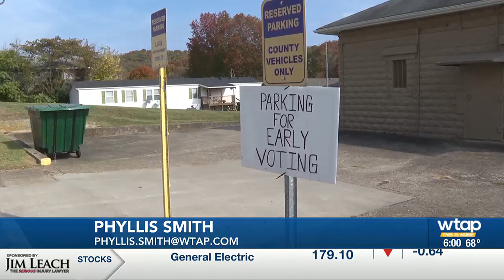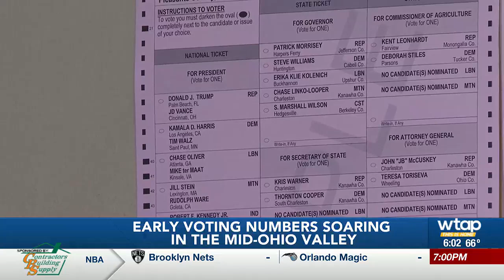Mid-Ohio Valley election officials see high early voter turnouts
Elections officials on both sides of the Ohio River say they’re seeing a bigger turnout than any recent elections.